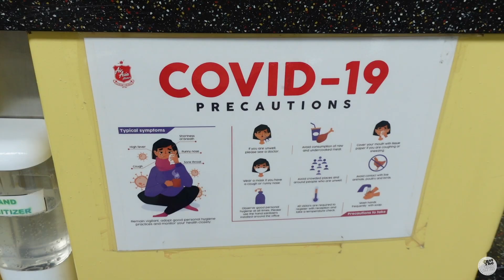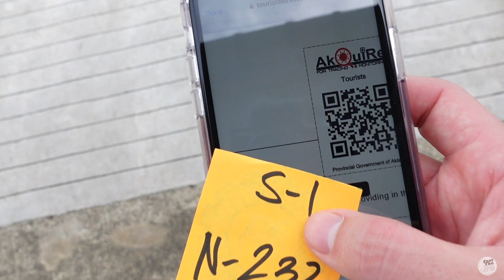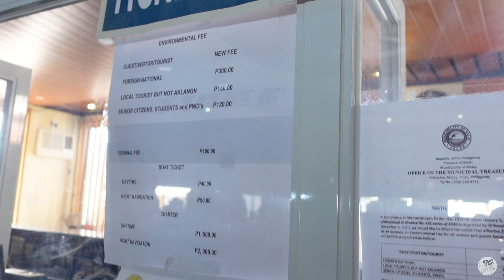BORACAY NEW NORMAL 2021 - WHY I am travelling ALONE?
VIDEO DESCRIPTION:
In this video I am documenting my travel from Manila to Boracay in 2021. Find out what the travel requirements are and what is the new normal for travelling to the island. I am also travelling alone, find out why in this vlog.